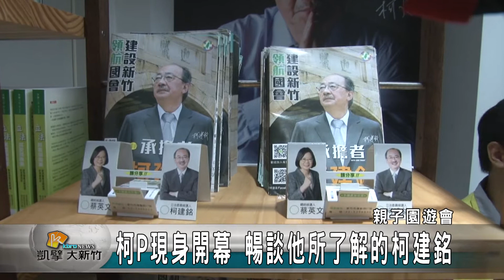20151009N 紙風車劇團新竹開展 柯建銘任公益代言人／柯P現身開幕 暢談他所了解的柯建銘